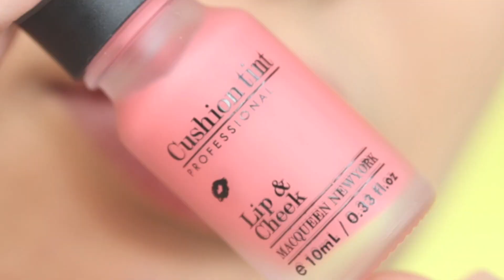Smudge-Free Lip Tint Swatches | MACQUEEN | YesStyle Korean Beauty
All products are made in Korea. YesStyle is an authorized retailer.

Here show you a lip swatches video of @mua_ashley demonstrating the three most popular shades from MACQUEEN - Creamy Lip Tint collection. Try these Smudge-free lip tints now!

MACQUEEN - Creamy Lip Tint (#07 Velvet Rose )